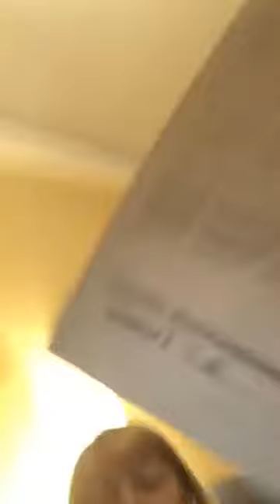Мария Кохно в прямом эфире 04 04 2019 Вы просто слушайте